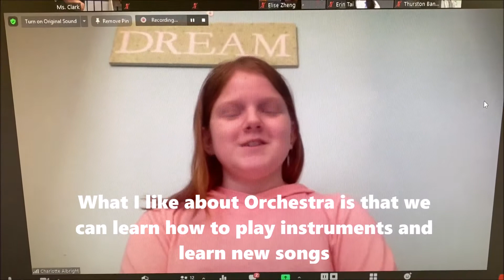Calling all Rising 6th Graders to JOIN ORCHESTRA!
If you're coming to Pinckneyville in the fall, you should sign up for Orchestra to ensure you have the most fun time learning to play a string instrument and making new friends!